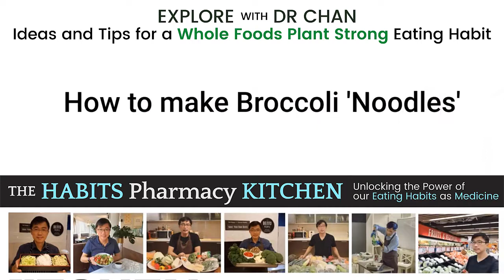How to Spiralize Broccoli Stalks to make Broccoli 'noodles'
Don't throw that Broccoli Stalks / Stems away! They are not just nutritious but they also make great low carb 'noodles. This video demonstrates how to spiralize broccoli stalks / stems to make them into 'noodles'-like strands.

Making it convenient to cook and add broccoli to one's meals whenever needed is one of the keys to getting Plant-Stronger in one's diet.